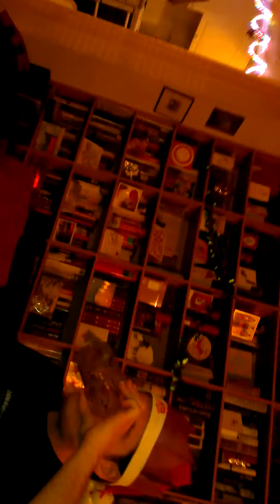The Chilli Challenge!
On Christmas day I bet my bro £20 to eat two extra hot chilli peppers.